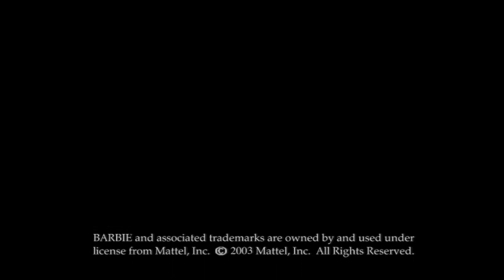Trailer | Deutsch | Barbie™ in Schwanensee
🎥 Video: Trailer Deutsch
🎬 Film: Barbie in Schwanensee

🇺🇸 English:
🎥 Video: Trailer German
🎬 Film: Barbie of Swan Lake